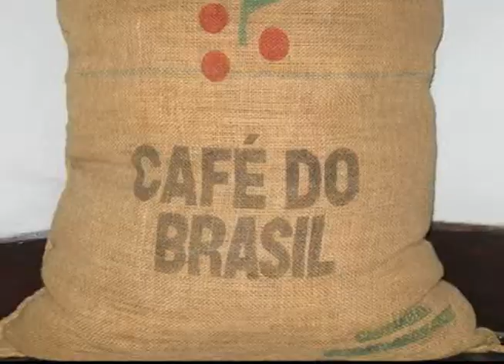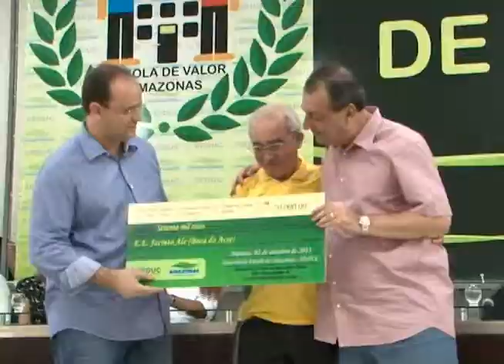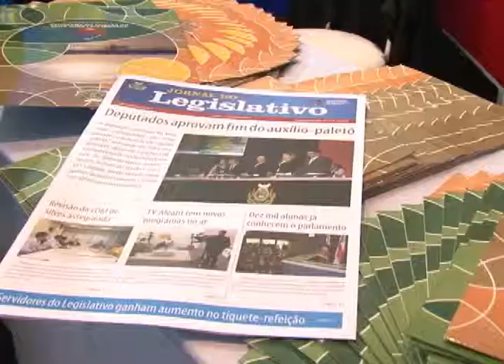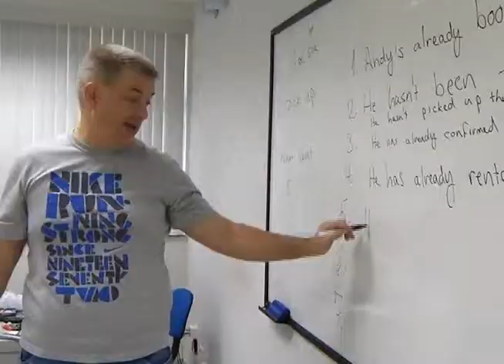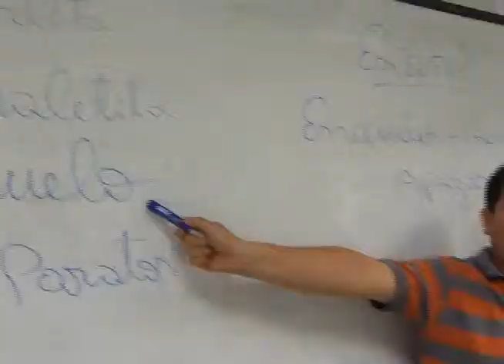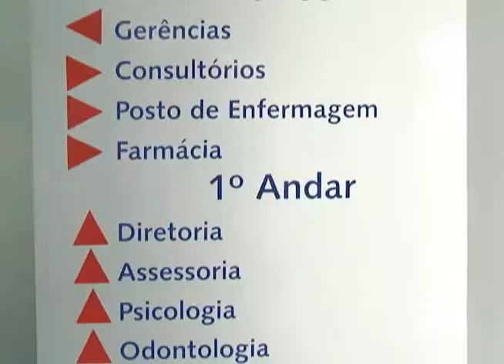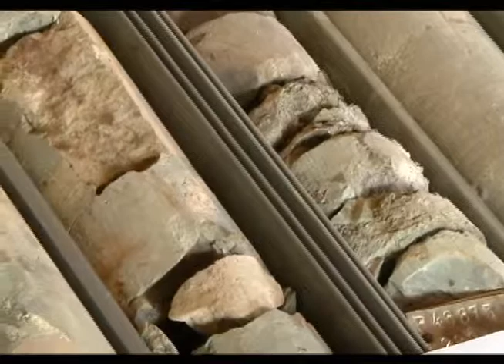Aleam Notícias - 02 de Outubro de 2013